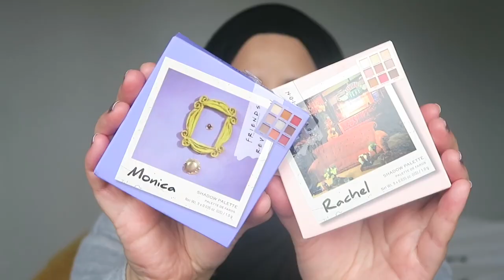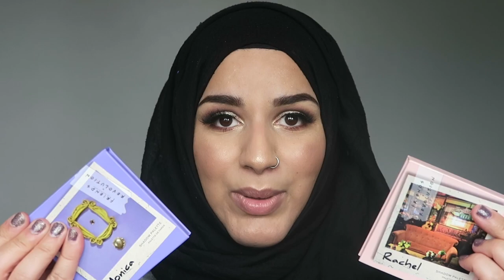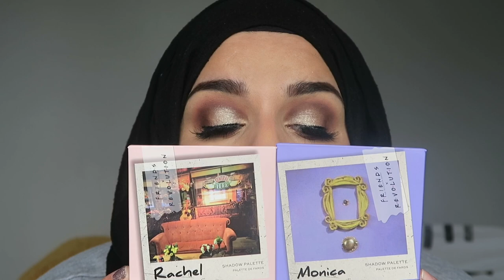FRIENDS X REVOLUTION MAKEUP COLLECTION!! The one with my honest review as a huge friends fan! ✨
Heyyy!

Can’t wait to see what’s in Series 2&3!

Xx